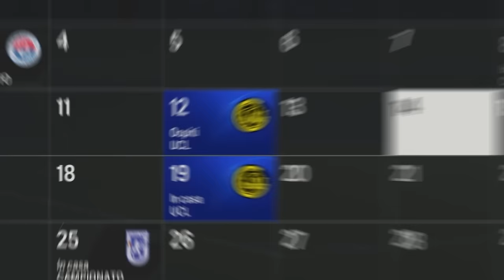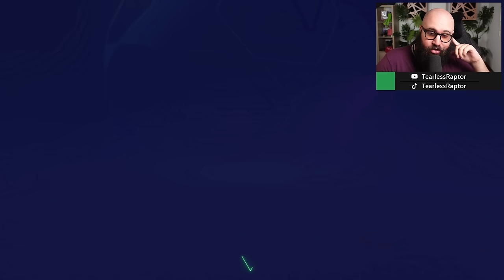Cinque Anni per Ricostruire la Steaua Bucharest con SOLO Rumeni su FC 24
Oggi proveremo a ricostruire la FCSB - ex Steaua Bucharest. Basteranno Cinque Stagioni su FC 24 per raggiungere una Finale Europea?
💜 SECONDO CANALE : ​⁠@TearlessUncut
Editato da ​⁠​⁠@PizzoneEducativo